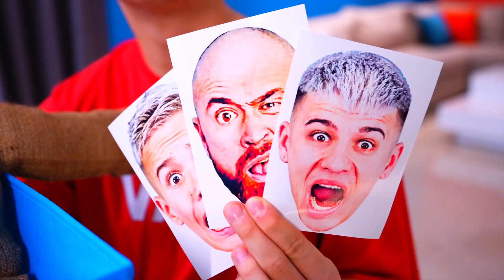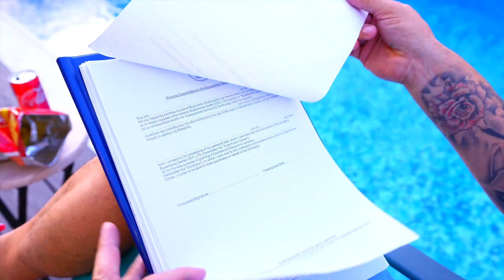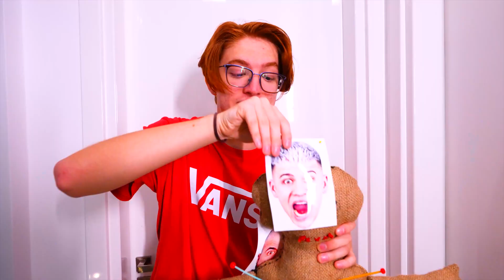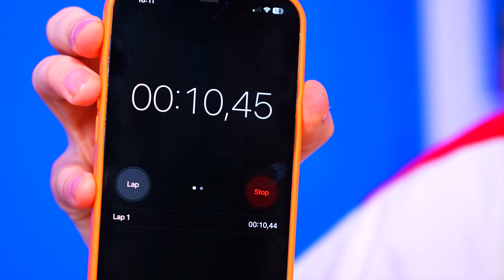VOODOO DOLL in Real Life !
Be sure to share it with your sibling and friends!